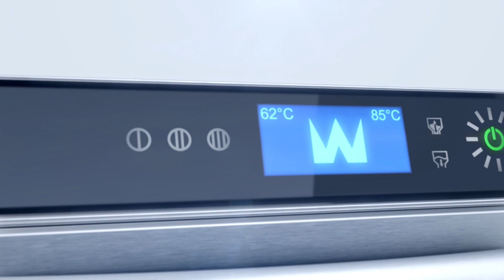Bijkerk Gastronomie - Rhima WD4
Duurzame voorlader met fantastisch wasresultaat

De Rhima WD-4 Plus is een multifunctionele en zéér duurzame vaatwasmachine, zowel inzetbaar als voorlader met een waterontharder, maar óók als glazenspoelmachine met een omgekeerde osmose installatie ten behoeve van een fantastisch poleervrij eindresultaat voor glaswerk en bestek. De WD-4 HR Plus is voorzien van energieterugwinning.

Zowel horecabedrijven, bedrijfsrestaurants, schoolkantines als afdelingskeukens van instellingen maken intensief gebruik van deze hoogwaardige vaatwasoplossingen in hun afwaskeukens.